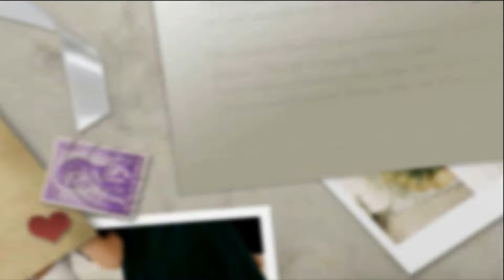MCA WEDDING TEMPLATE 2014 PART1